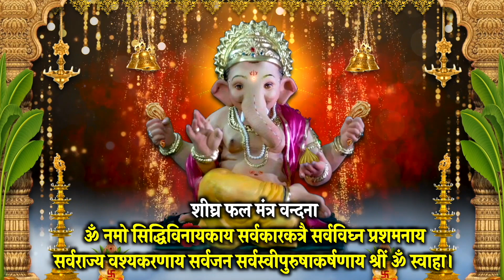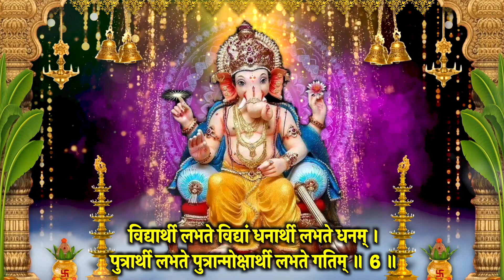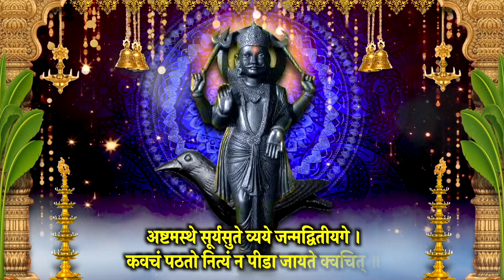संकष्टी चतुर्थी विशेष वंदना I श्रीगणेश वंदना I संकटनाशन स्तोत्र I ऋणमोचन स्तोत्र I श्रीशनि स्तोत्र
आज दिन संकष्टी चतुर्थी विशेष वंदना II श्रीगणेश वंदना II संकटनाशन स्तोत्र II ऋणमोचन स्तोत्र II श्रीशनि स्तोत्र स्मरण करें, मंत्र, स्तोत्र  जरूर सुने, आशीष मिले सुख समृद्धि धन वृद्धि हेतु स्मरण करे I साधक के जीवन की दरिद्रता सदैव के लिए दूर खत्म करने हेतु जरूर स्मरण करें, सारे संकट मिटेंगे I

Meditation Chants
Hanuman Bhajan
Ganesh Bhajan
Ram Bhajan
Laxmi Bhajan
Santoshi Maa
Sherawali Mata
Aarti Sangrah
Morning Mantra
Shiv Bhajan
Shanidev Bhajan
Vishnu Bhajan
Saibaba Bhajan
Devi maa Bhajan
Laxmi Aarti
Ganesh Aarti
Om Jai Jagdish Aarti
Shiv Aarti
Hanuman Aarti
Shani Aarti
Santoshi mata Aarti
Sai Arati
Bhajan Bhajan
Bhajan Hindi
Bhakti Songs Hindi
Bhakti Gana
Bhakti Song
Somvar Bhakti
Mangalvar Bhakti
Budhwar Bhakti
Guruvar Bhakti
Shukarwar bhakti
Shanivar Bhakti
Ravivar Bhakti
Shri Ganesh Bhajan
Hanuman Bhajan
Lord Shiv Bhajan
Sai Bhajan
Shri vishnu Bhajan
Devi Bhajan
Laxmi Bhajan
Santoshi mata Bhajan
Shani Bhajan
Suryadev Bhajan
Meditation Chants
Hanuman Bhajan
Ganesh Bhajan
Ram Bhajan
Laxmi Bhajan
Santoshi Maa
Sherawali Mata
Aarti Sangrah
Morning Mantra
Shiv Bhajan
Shanidev Bhajan
Vishnu Bhajan
Saibaba Bhajan
Devi maa Bhajan
Laxmi Aarti
Ganesh Aarti
Shiv Aarti
Hanuman Aarti
Shani Aarti
Santoshi mata Aarti
Sai Arati
Bhajan Bhajan
Bhajan Hindi
Bhakti Songs Hindi
Bhakti Gana
Bhakti Song
Somvar Bhakti
Mangalvar Bhakti
Budhwar Bhakti
Guruvar Bhakti
Shukarwar bhakti
Shanivar Bhakti
Ravivar Bhakti
Shri Ganesh Bhajan
Hanuman Bhajan
Lord Shiv Bhajan
Sai Bhajan
Shri vishnu Bhajan
Devi Bhajan
Laxmi Bhajan
Santoshi mata Bhajan
Shani Bhajan
Suryadev Bhajan